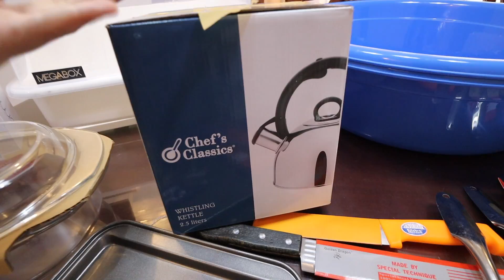HOUSE TOUR & BLESSING(PHILIPPINES)❤️NEW HOME FURNITURES, APPLIANCES AND KITCHENWARE UNBOXING & HAUL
HOUSE BLESSING🏡 THANK YOU ALMIGHTY FATHER🙏🏼 WE LOVE THIS HOME AND WE LOVE YOU👆🏼👫🏻

MAKE SURE TO WATCH THIS VIDEO IN HD or SWITCH TO 720p/1080p FOR BETTER QUALITY VIEWING❤️

ENJOY WATCHING MY BUSINESS VLOGS👇🏼🎥

Hellllooow😊! Welcome to my channel🎬 💁🏻‍♀️I'm Tinmay Arcenas from Masbate,Bicol Region,Philippines, a Registered Physical Therapist who makes BEAUTY & BUSINESS videos.. Appreciated ko po kayo lahat😘 Maraming salamat sa pagsuporta sakin at sa channel ko🙏🏻❤️Dios Mabalos!

📷Canon M50 11-22mm lens, 22mm lens, 15-45mm lens, Canon G7X Markii

***I don’t own any of the sounds used in this video🎼🎧

LOVE,
TINMAY ARCENAS❤️